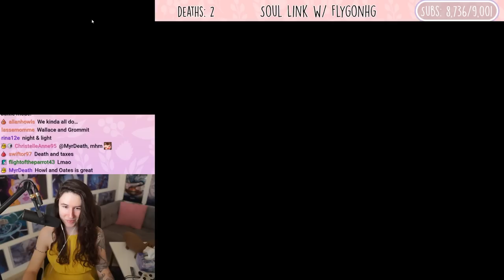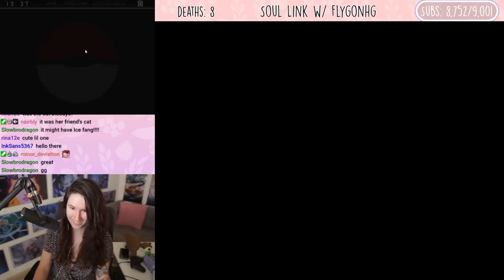Two Gamers, One Nuzlocke. (feat. FlygonHG)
By far the funniest Soul Link on YouTube. This 2 player HARDCORE Nuzlocke was an absolute BLAST to do, thanks @FlygonHG for being such a good partner!!